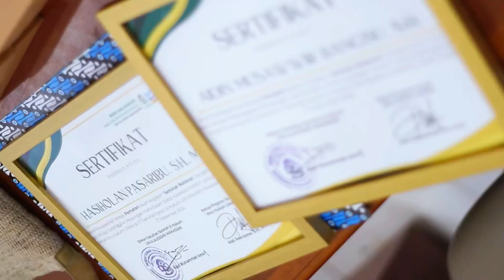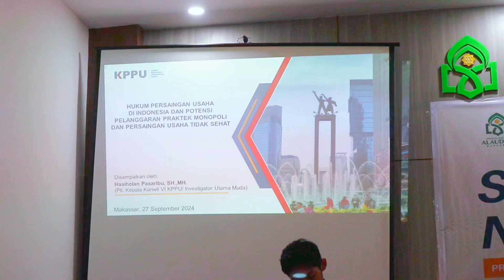Seminar Nasional "potensi dan Mitigasi Pelanggaran Persaingan Usaha Dalam Sektor Kawasan Industri"